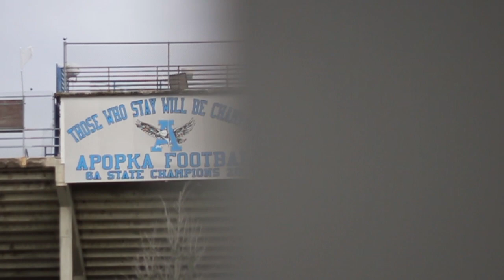Apopka Theatrical 5.0 (2012)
The Theatrical Presentation of the 2012 State Champion Apopka Blue Darters Football Team.